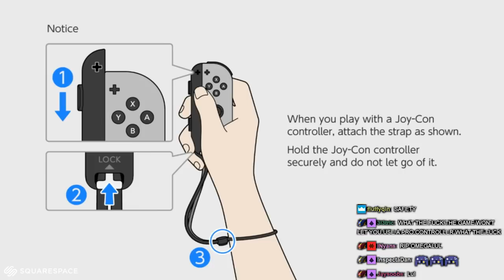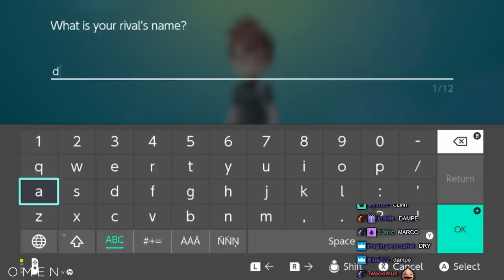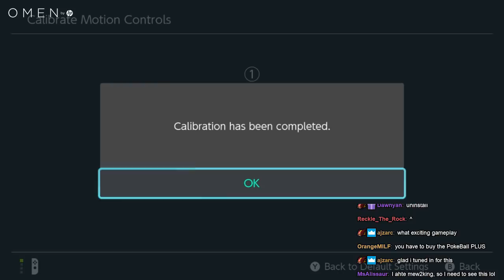Best Catching Mechanic Ever - ZFG Twitch Highlights